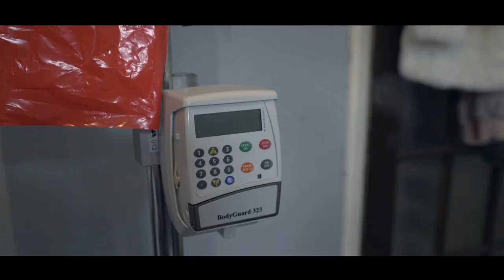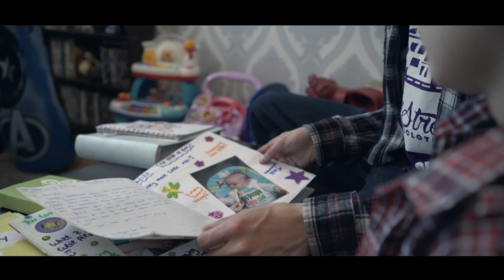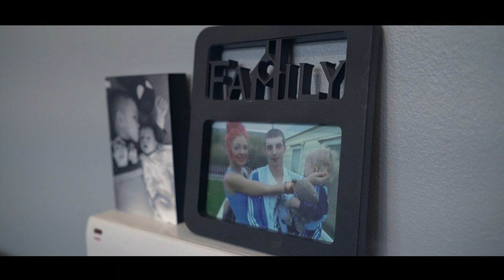Ddub - Do It For My Son [Prod. By Trix] (Music Video)